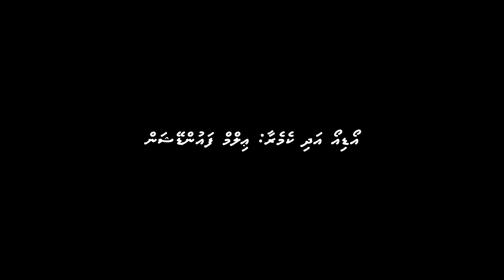Sharh as-Sunnah (class 046) - Sheikh Hassan Fikree